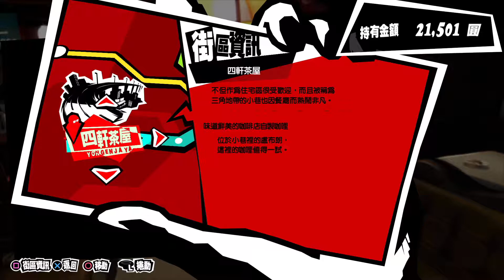Persona 5 (25)